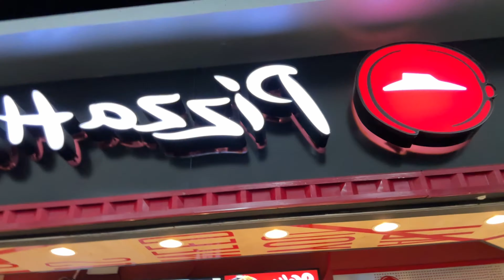VLOG | REACCIÓN FINAL DE LA CHAMPIONS | Borussia Dortmund 0 - 2 Real Madrid